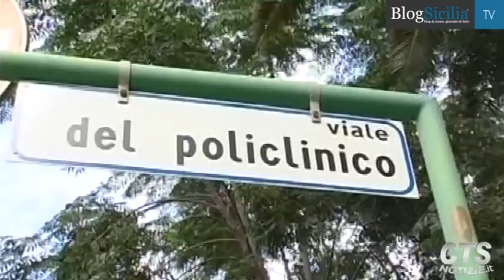Palermo, sabato di sangue sull'asfalto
E' in morte cerebrale Simona Curtese, la ragazza quasi diciottenne che è rimasta coinvolta in un incidente in via Giafar. I medici questa mattina hanno dichiarato l'inizio dell'osservazione per le prossime 12 ore.
Montaggio di Paolo Ferraro